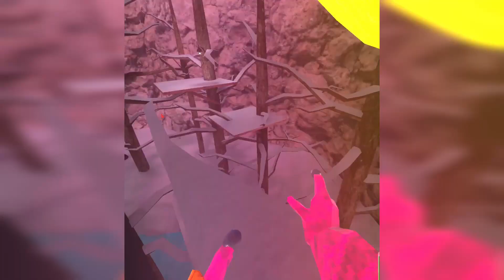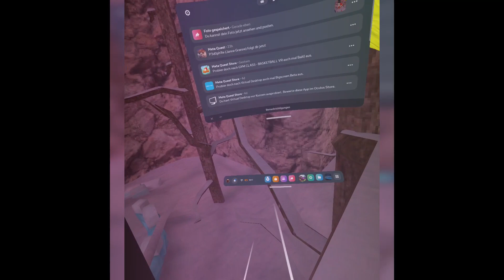warming up for branches in gorilla tag montage